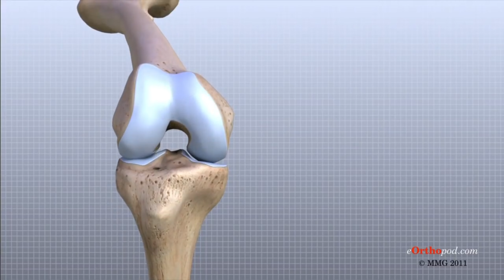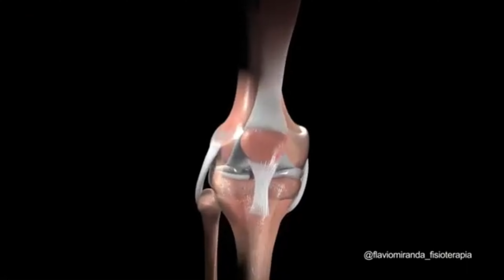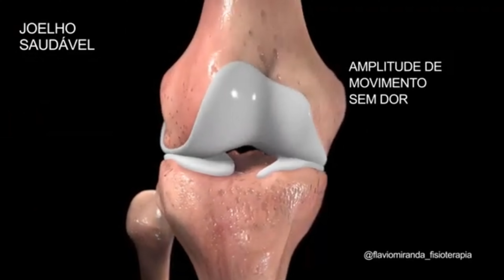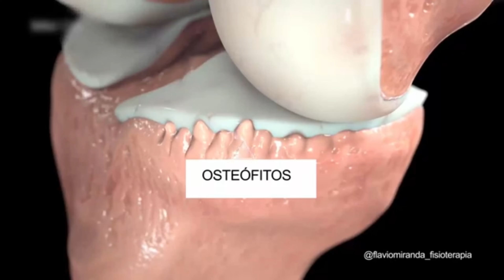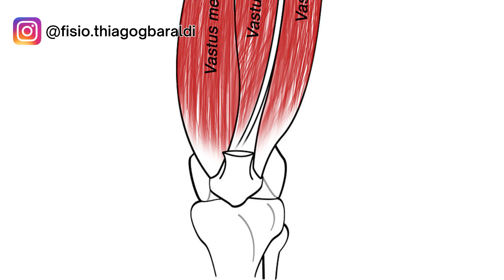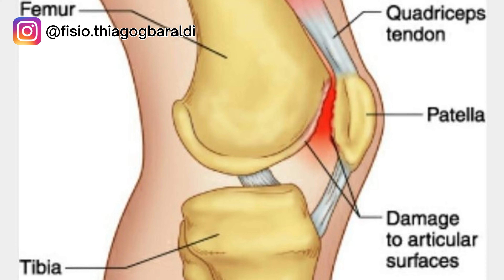REDUZA OS ESTALOS NO JOELHO COM ESSES 3 EXERCÍCIOS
Uma das queixas mais comuns das pessoas que estão com dores no joelho, é que esse mesmo joelho estala. Mas por que isso acontece?

 Existem vários motivos, mas a crepitação do joelho (aquela famosa "areia no joelho") tem causas específicas para cada pessoa. E tem sim tratamento, fique tranquilo.

Se você sente dor ao agachar, sente o joelho rangendo ou se estala o tempo todo, fique até o final do vídeo que com certeza você vai se surpreender.😉

Lembre-se também de deixar um comentário💭